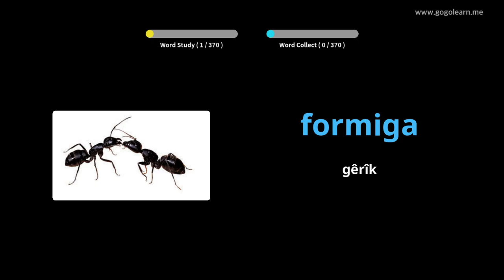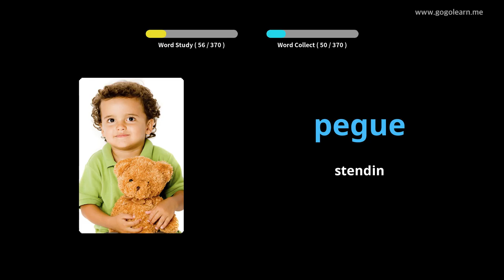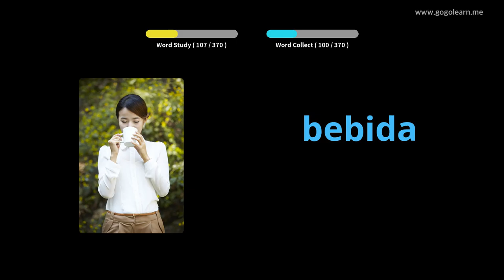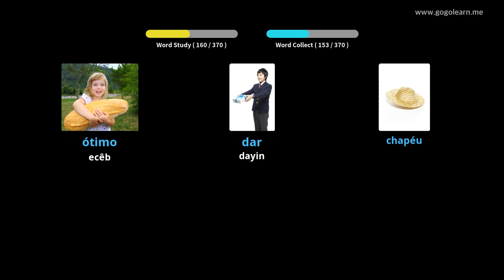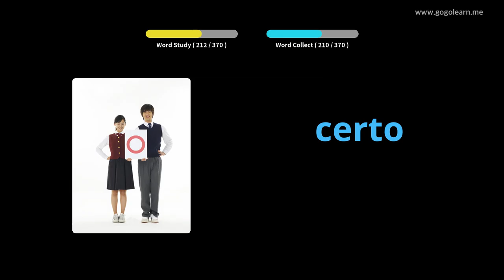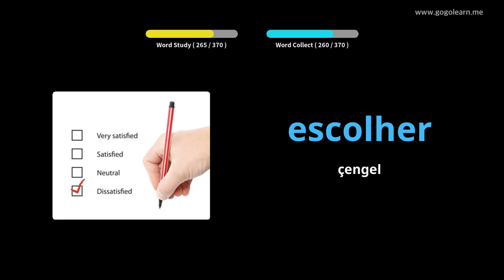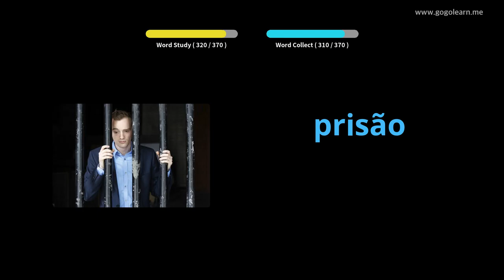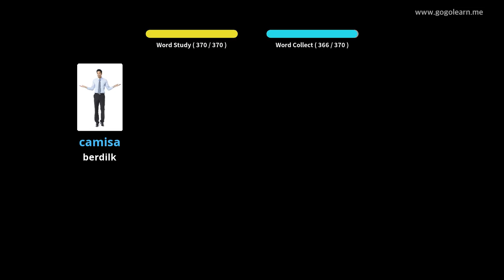Zarokên Bingehîn ên Portekîz | Golearn